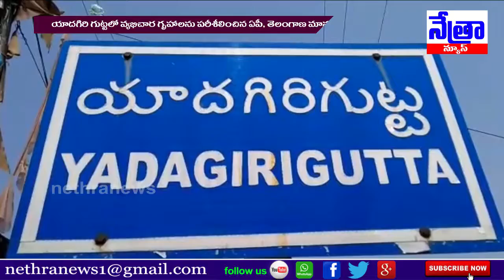యాదగిరిగుట్టలోని గణేశ్ నగర్ లో సీజ్ చేసిన వ్యభిచార గృహాలను పరిశీలన..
Nethra News..